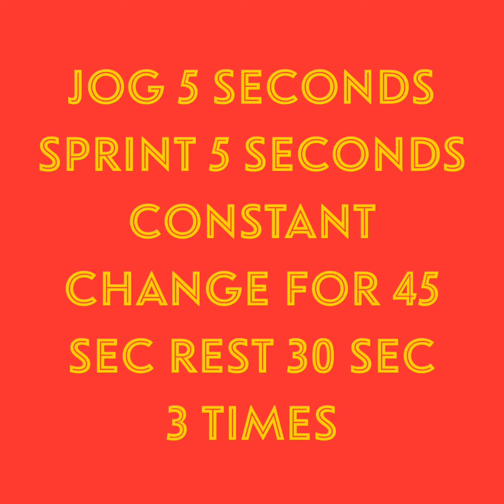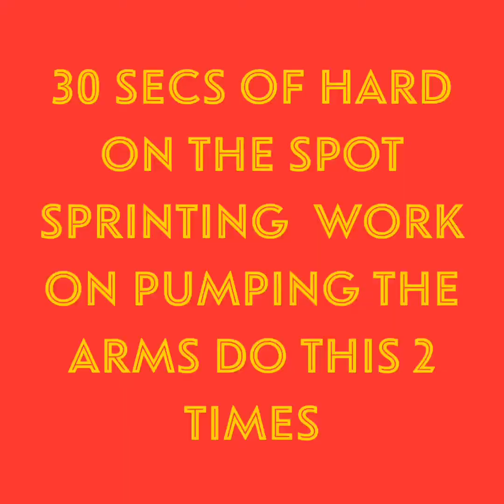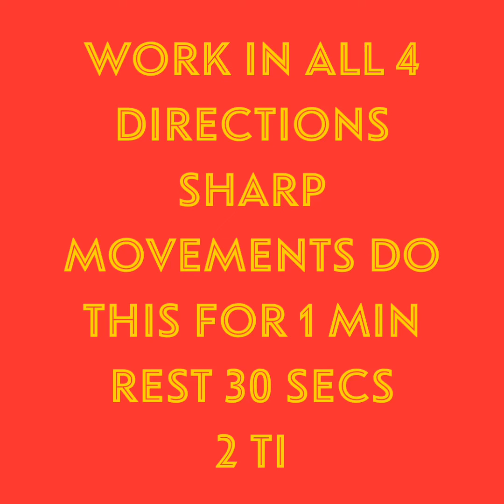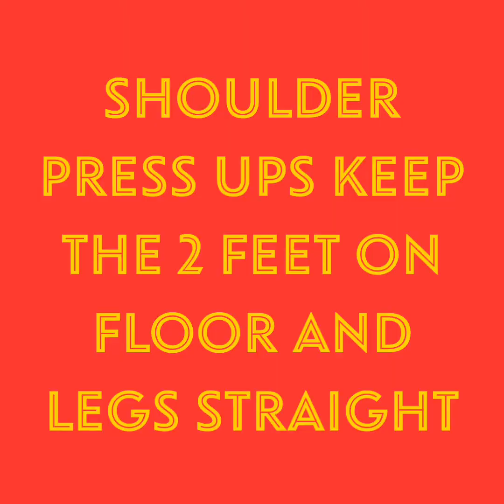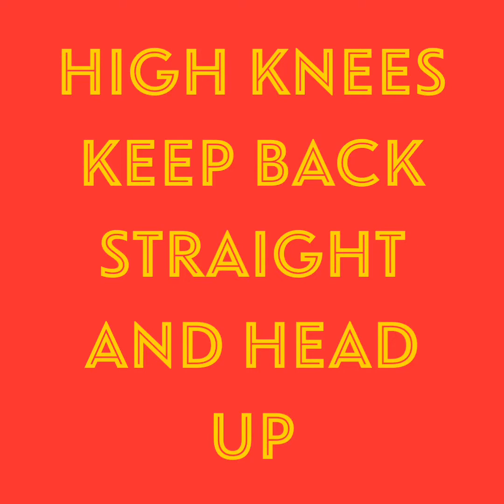👁‍🗨 i9 New Saturday Circuit Football Fitness! 🙌💪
Get involved in today’s Sat Circ! Loved this 20 min blitz 🔥🔥